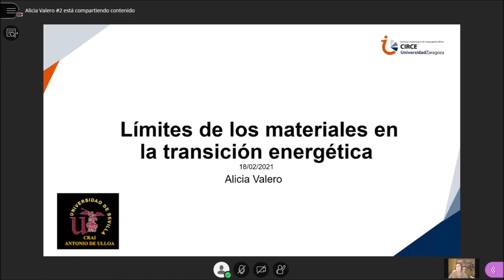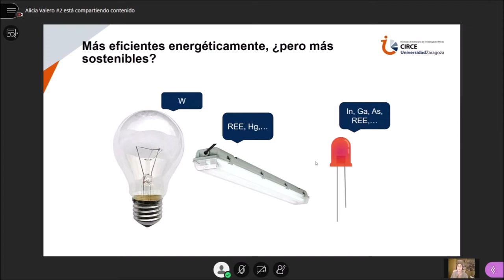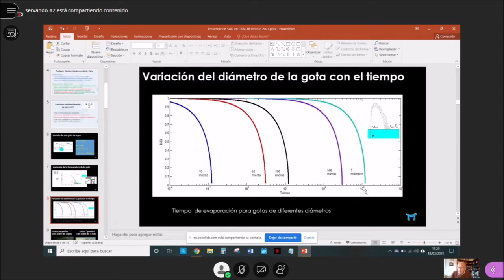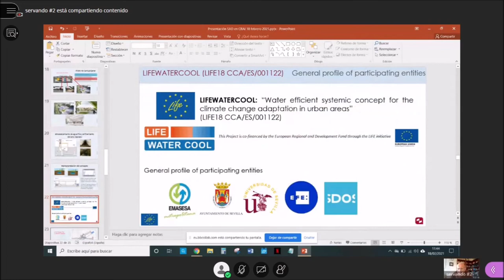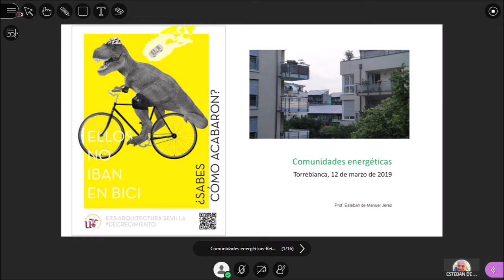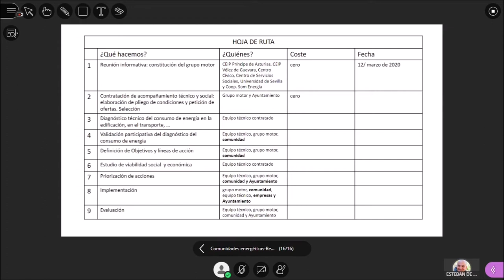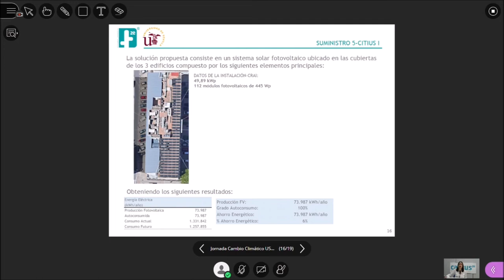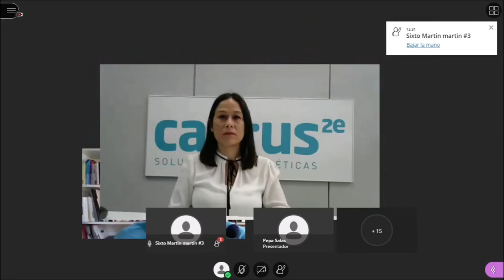Energía y cambio climático en la universidad. Creando alternativas : En el Bicicletero del CRAI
El CRAI Antonio de Ulloa viene realizando distintas actividades en apoyo a la adhesión de la Universidad de Sevilla a la Declaración de Emergencia Climática. Se ha formado un grupo motor, coordinado por el profesor Esteban de Manuel Jerez, con el objetivo de promover en el CRAI un plan de acción de emergencia climática para conseguir un campo neutro en emisiones. Con esta actividad, continuamos la serie Hacia un campus de Reina Mercedes de Emisiones Cero que pretende crear alternativas en distintas áreas relacionadas con la Emergencia Climática.

Programa:
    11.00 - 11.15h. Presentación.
    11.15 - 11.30h. Límites de los materiales en la transición energética. Alicia Valero
    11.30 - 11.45h. Recuperando la vida en la calle. Proyectos en curso que utilizan técnicas naturales para el control climático del espacio público. Servando Álvarez
    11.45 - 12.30h. Debate y Avances del Plan de Acción del CRAI frente a la Emergencia Climática. Esteban de Manuel Jerez, Sixto Martín y Mª. Dolores Vélez, de la empresa de Servicios Energéticos Cactus.